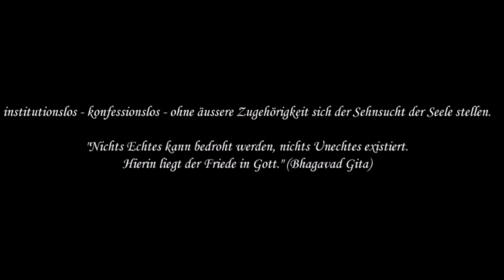R 23 Meine Religion und die Anderen